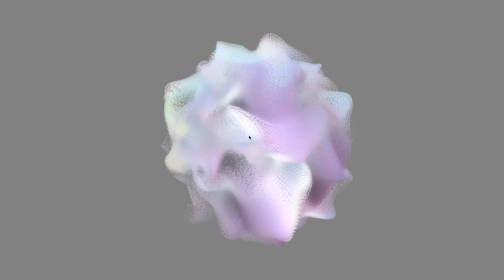a Million Triangles GPGPU with Unity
球は、100万個の三角形で出来ています。
マウスでクリックすると、三角形はバラバラになり、空間を飛び回ります。
三角形は、マウスの位置に集まろうとします。
三角形の色は、飛び回る速度に合わせて変化します。速度(左右、上下、前後)→色(赤、緑、青）
三角形の軌跡でキャンバスに色を塗ります。